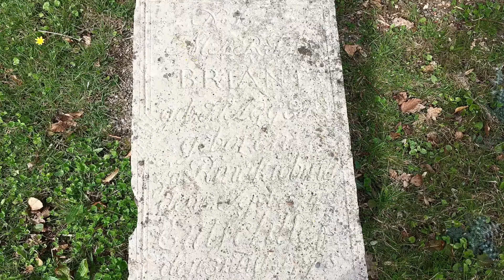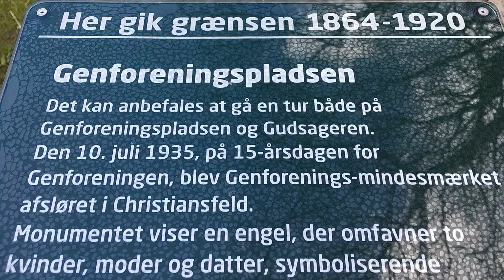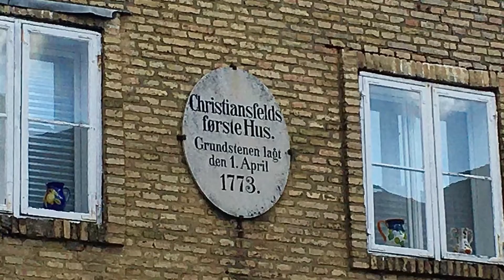Denmark: Christiansfeld, A Spectacular Town 16. April 2022